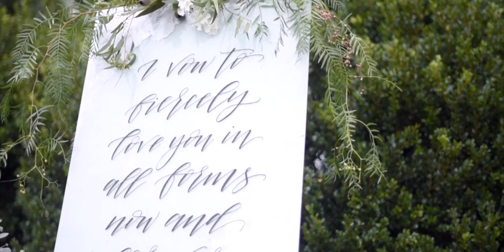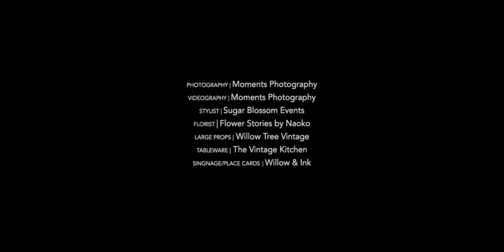Myles & Camila - Styled Shoot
Behind the scenes of our styled shoot to which we fought the rain 🌧 and dying light ⛅️ all day. Was a fantastic collaboration with all involved!

Location: Fagan Park, Sydney Australia
Camera: Nikon D810
Lens: 85MM 1.4
Hand Held with a Mono Pod

Photo/Videography: @momentsphotographyau
Styling: @sugarblossomevents
Flowers: @flower_stories
Model: @camidasilva
Prop Hire: @willow_tree_vintage
Tableware: @thevintagekitchen
Cake: @sugarpot4me
Signage: @willowandink
Gown: @louisealvarezcouture